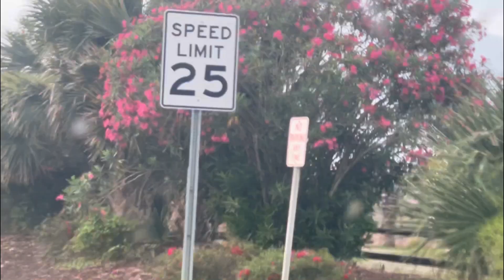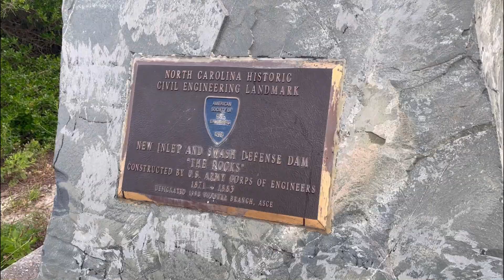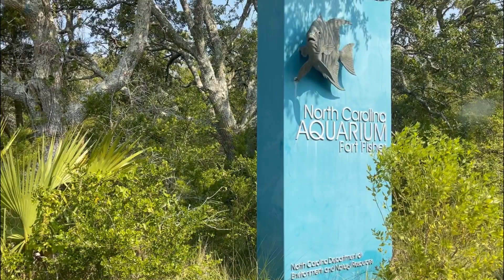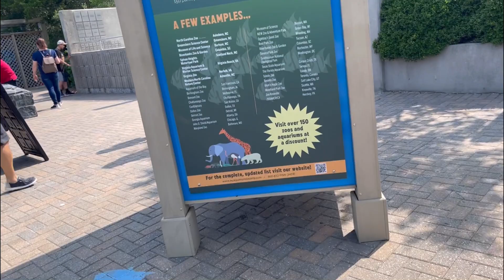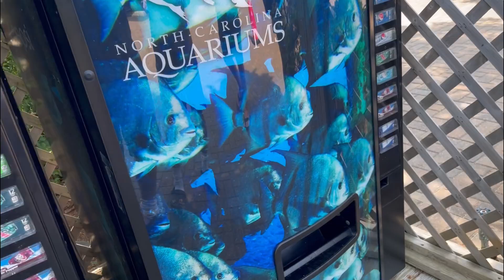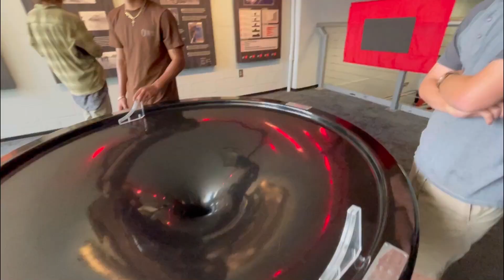VENGAN 🙋🏻VAMOS DE PESCA AL MAR 🌊 Y SI PESCAMOS🦈PASEAMOS EN EL AQUARIO 🐊🐋NOS QUEMAMOS MUCHO🌞🌝